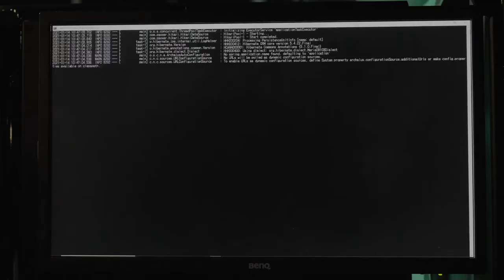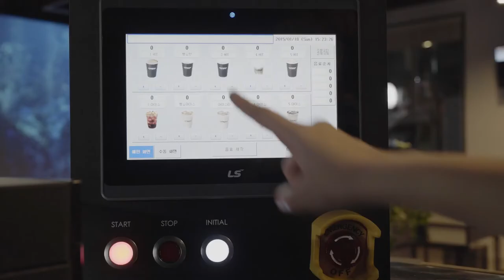Future of Coffee Triple Arm Robot Cafe // Coffee X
The ultimate; world's most extensive robotic specialty coffee experience.